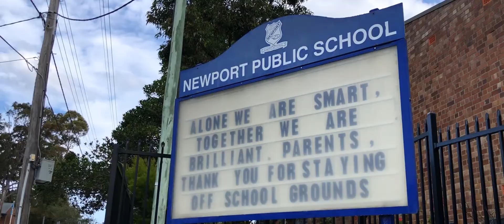Ben McNamara & Sasha de Bilde of Pittwater Property present 106 Prince Alfred Parade, Newport